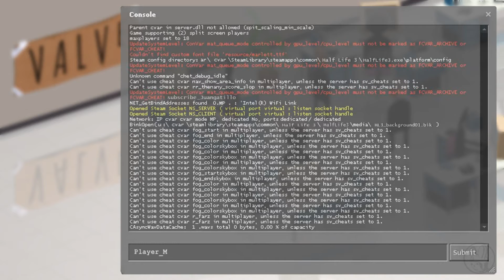Valve History (Animated)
I decided to make an animation with the "Portal 2 ads" style so what could be better than  using this for showing you guys a short version of Valve History.

Animated in Autodesk Maya
Music from Portal 2 Soundtrack